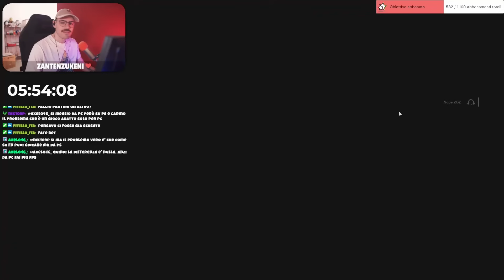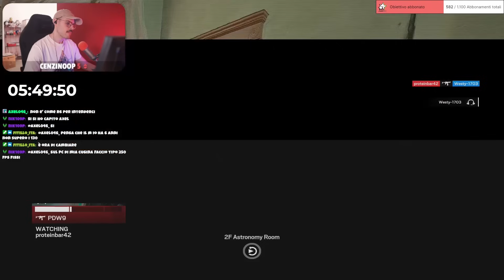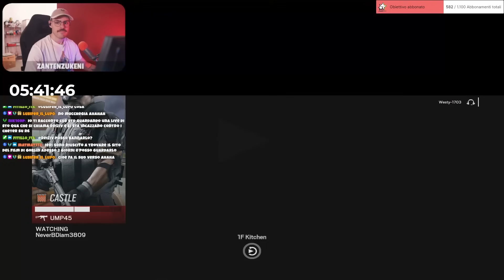LA SITUAZIONE DISASTROSA DI RAINBOW SIX SIEGE NEL 2024 - Road to Champion #20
Benvenuti ragazzi in questo nuovissimo video Gameplay su Rainbow Six Siege, R6! Oggi vi andrò a proseguire il Road to Champion con una partita in Ranked su PC nella stagione New Blood di Rainbow 6.

📱 Social
◾ Secondo Canale: @reizivii